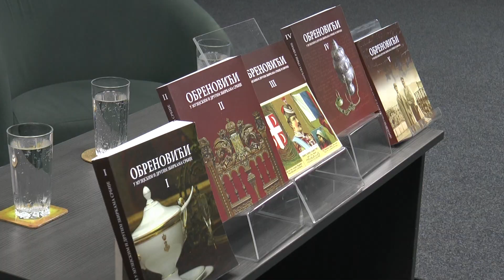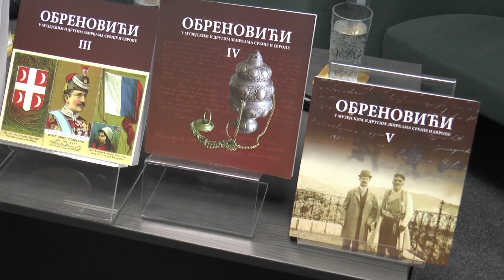"Obrenovići u muzejskim zbirkama Srbije i Evrope"